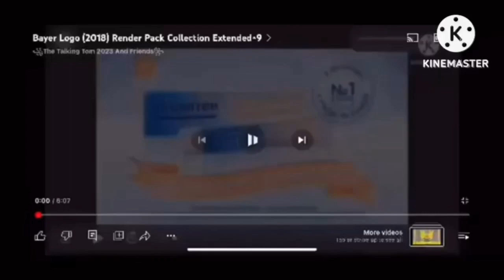Bayer Logo Render Pack Collection Extended^14 Part 1